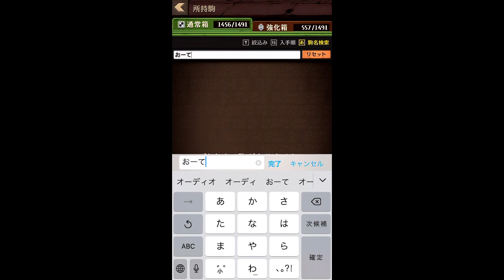【逆転オセロニア】今こそオーディンを救いたい！オーディンリーダー北欧神デッキで大進撃！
オーディンが強いゲームを教えてくれ。
◆ファンレターはこちら↓
〒107-6228